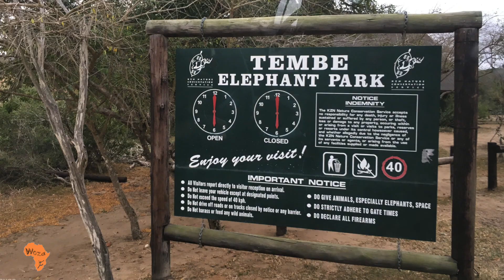Tembe Elephant Park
There is a place in Africa where the wild elephants still roam. The legendary Ivory Route where the great tuskers still tramp their ancient pathways through dense sand-forest and tall yellow grass.